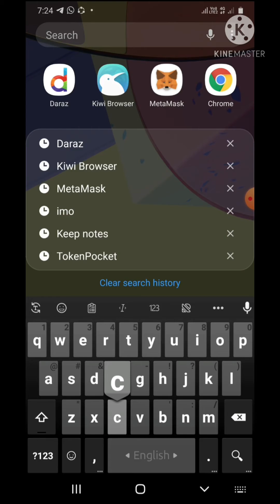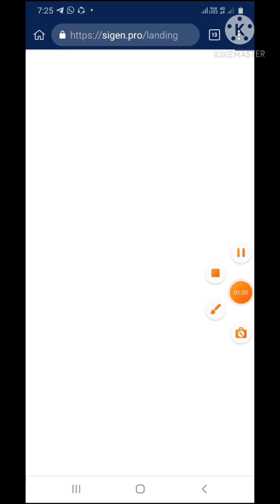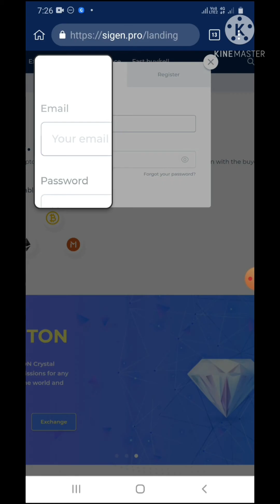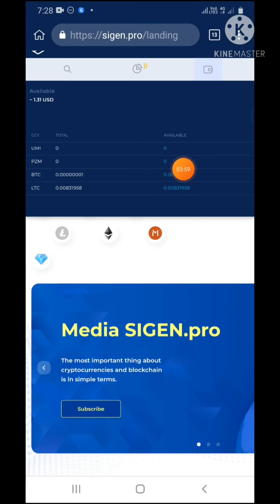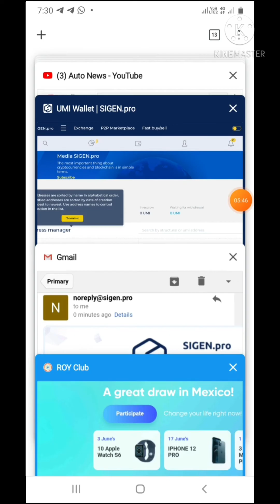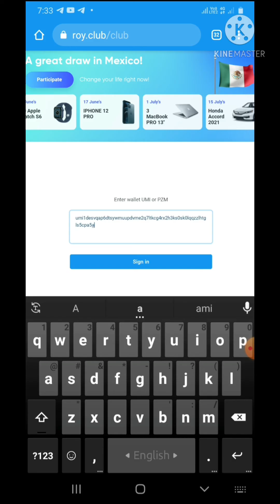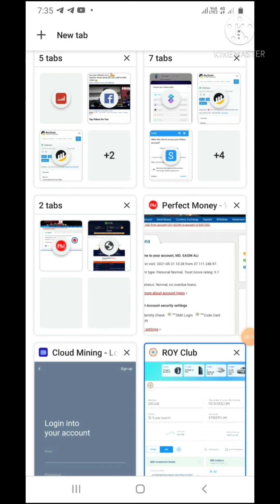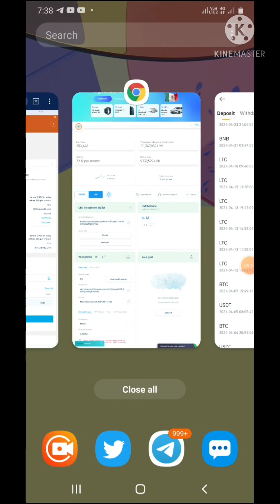💥 1 UMI TOKEN = 2$ | MY Earn 160$ One Month | How to earn money online | Android Tips Book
Promote your any Airdrop, Apps & Site👇
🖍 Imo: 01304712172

Title: Dream Away
Type of music: Chillstep
Mood: Sad